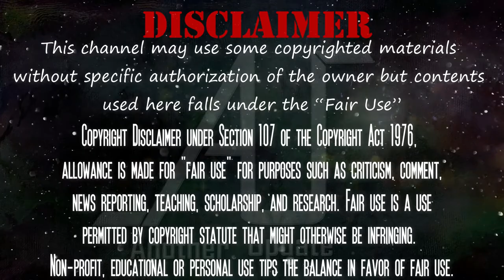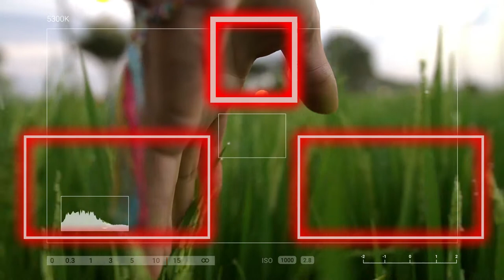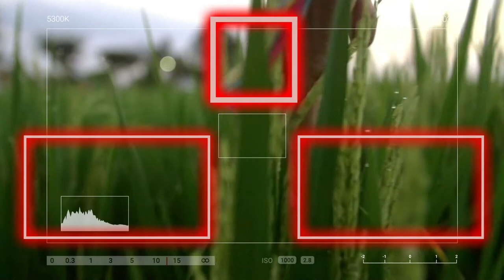পুরান ঢাকা | Puran Dhaka | পুরান ঢাকা কেন এত বিখ্যাত? | Another Update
ঢাকার ইতিহাসটা ঠিক ভাবে জানা যায়নি। তবে ঢাকার শুরু এই পুরান ঢাকা থেকেই । আমাদের আজকের ভিডিও এই পুরান ঢাকার ঐতিহ্যকে ঘিরে।